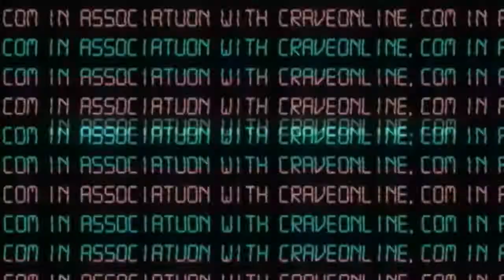Kennedy Nzechukwu Next in Line?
Will Kennedy Nzechukwu plant the Nigerian flag firmly in 205-pound contendership? Why is the region producing so much talent?